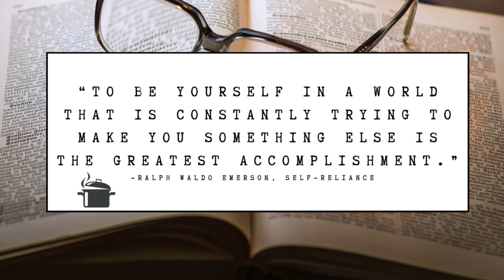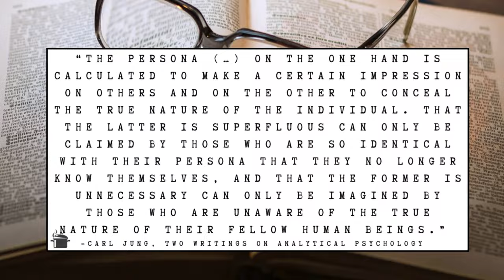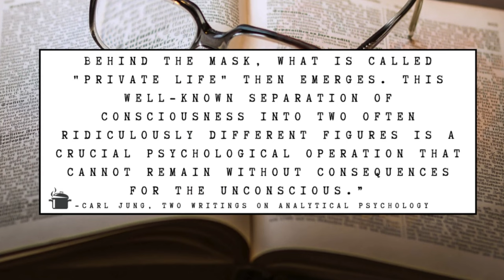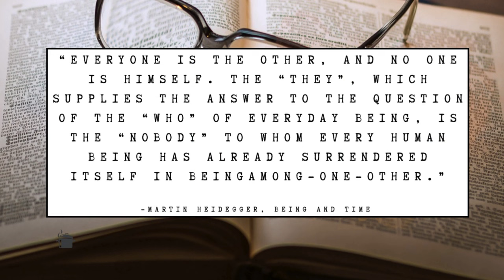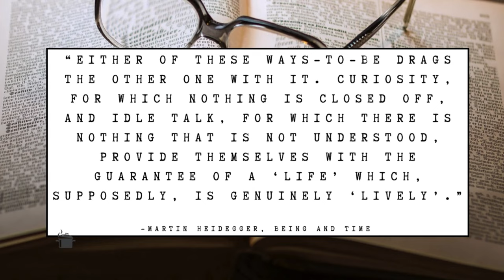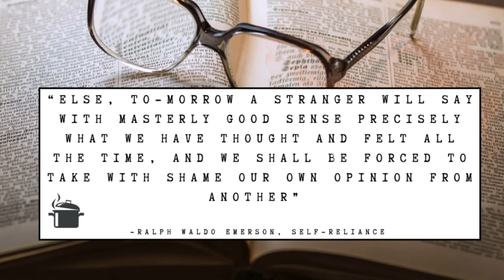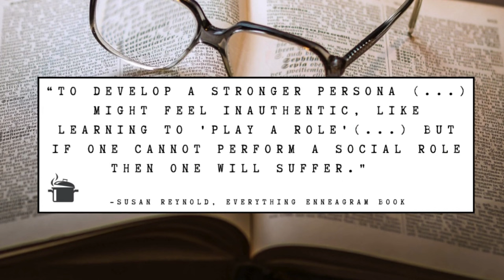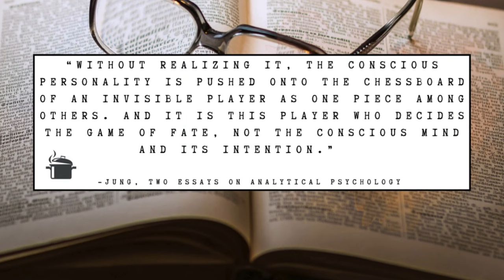Carl Jung and the Persona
In this video, we will look at the tension between individuality and conformity. This eternal theme has been explored by some of the finest minds of the 20th century - by looking at ideas from Carl Jung, Ralph Waldo Emerson, Martin Heidegger and Hermann Hesse we try to produce a road map for this problem in today's world.

-Contents-
0:00 Intro
0:51 I. The Mask We Wear
10:03 II. A Call to the Self
15:09 III. Reconciliation - The Art of Life